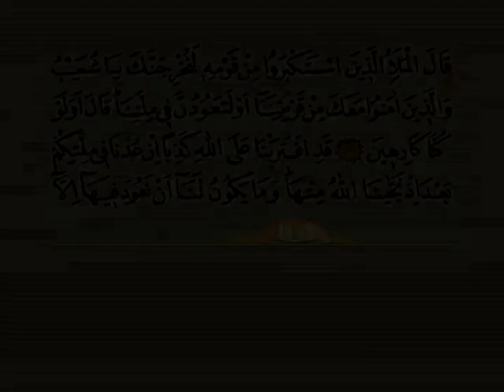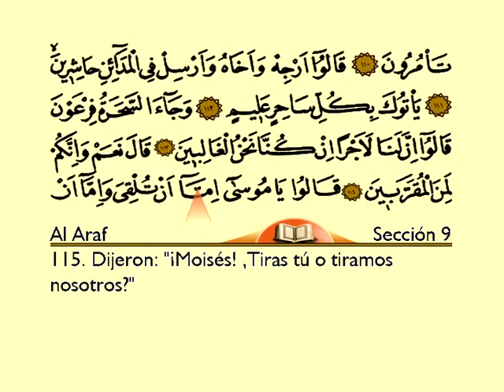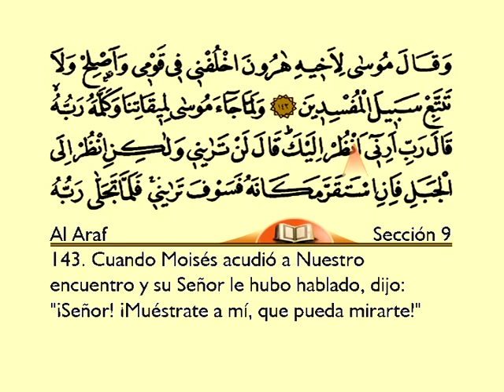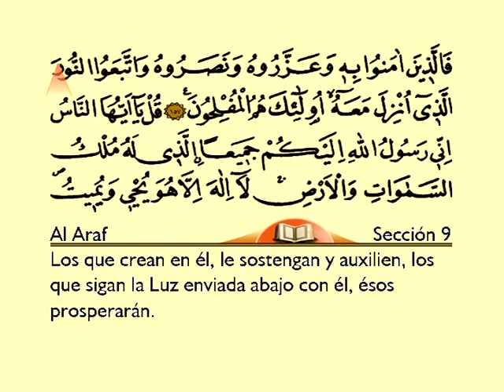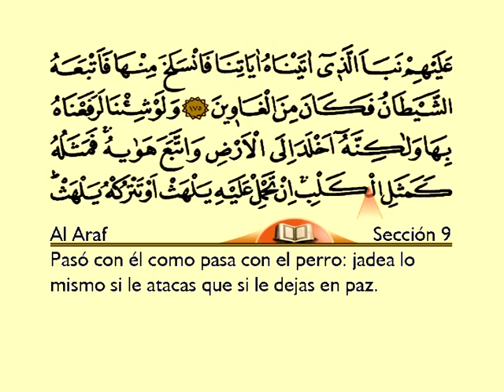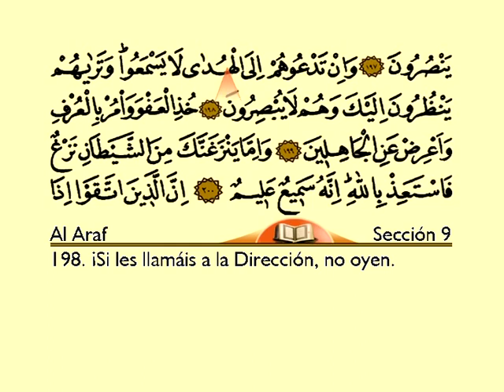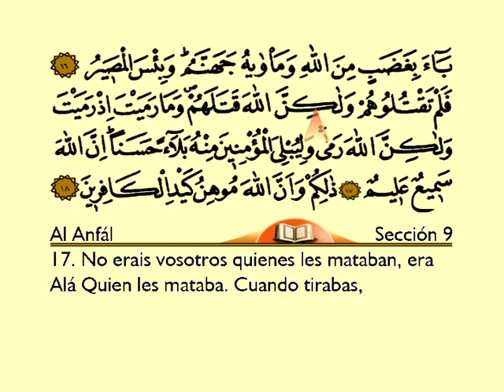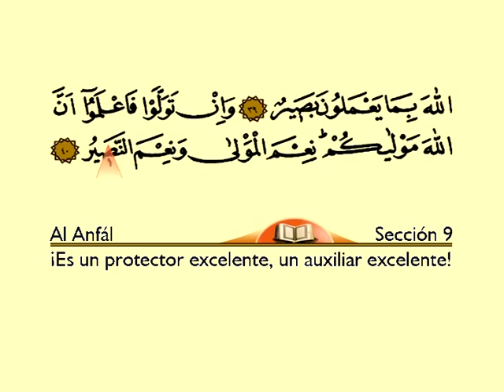Holy Quran With Arabic and Spanish Text: Juz 9